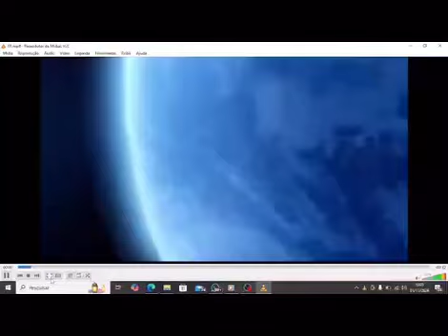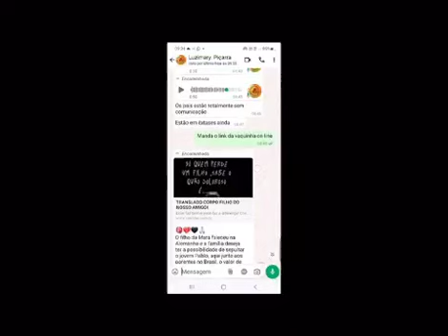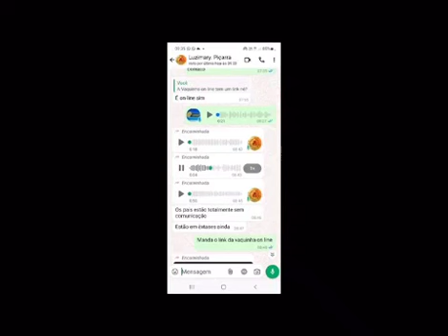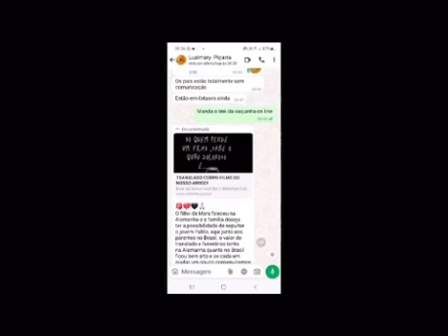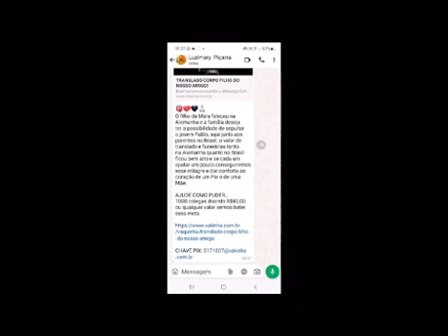URGENTE: Família de Floriano pede ajuda pra trazer da Alemanha o corpo do filho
Uma família de Floriano, atualmente residente em Brasília, está realizando uma campanha solidária online para trazer ao Brasil o corpo de Pablo, jovem que faleceu recentemente na Alemanha. Com o desejo de sepultá-lo junto aos familiares e amigos em solo brasileiro, a família enfrenta agora os altos custos de translado e serviços funerários tanto na Alemanha quanto no Brasil. Para isso, eles criaram uma “vakinha” e pedem apoio e sensibilidade das pessoas, buscando conforto para o coração dos pais e demais parentes que vivem esta perda dolorosa.
Contribua e ajude a família a alcançar essa meta. Doações podem ser feitas pela CHAVE PIX: . Se mil pessoas doarem R$ 80,00 cada, o objetivo será atingido e a família poderá finalmente ter paz e despedir-se de Pablo como desejam.